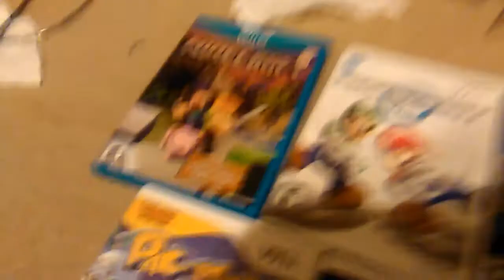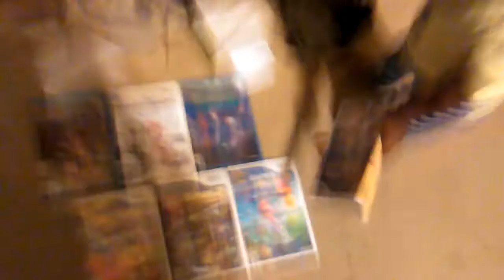My new channel part 2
Zack Scott games, Sully pwnz, Happy days, 09sharkboy, alwec, and Derp